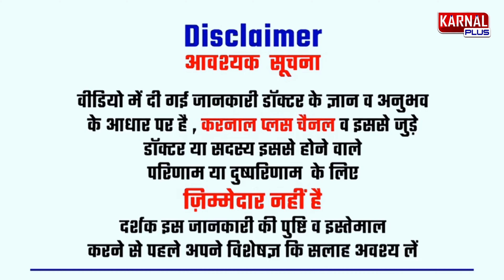सोने के बाद भी नींद आना और थकान होना बड़ा कारण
1 करोड़ से अधिक लोगों के इस परिवार के साथ जूड़े